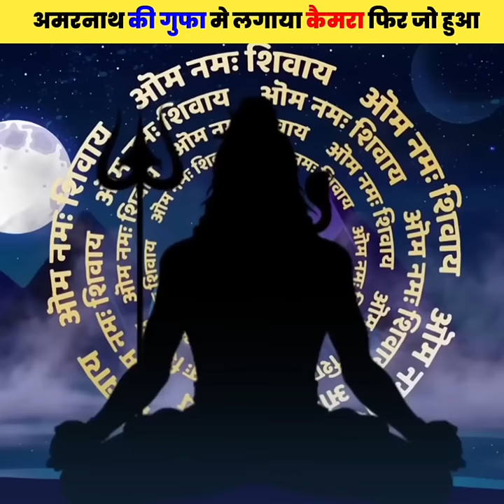अमरनाथ की गुफा मे लगाया कैमरा 🤯(CCTV IN AMARNATH)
*Important*

You are searching for : facts facts in hindi facts shorts facts video facts short video facts video kaise banaaye top facts animal facts for kids animal facts in hindi knowledge videos science facts interesting facts what are 5 Interesting facts? what are 10 fun facts? what are 3 unique facts? what are some cool interesting facts? interesting facts in hindi true interesting facts interesting facts about life